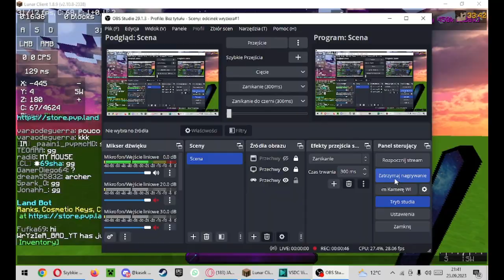tutorial jak zrobić żeby łapka w mineraft sie nie ruszała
muj discord czyli nazwa : wryzierW3PN|dodawajcie